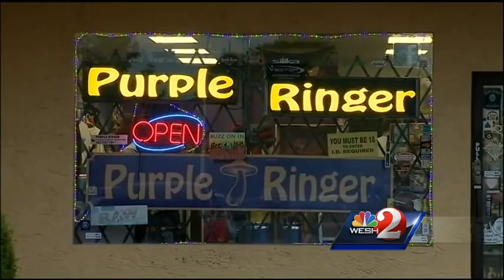Florida House seeks to ban bongs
A measure to ban the sale of bongs in Florida is approved by the state House of Representatives.